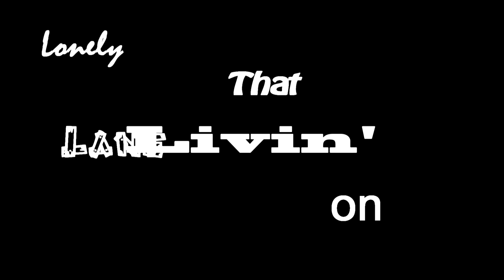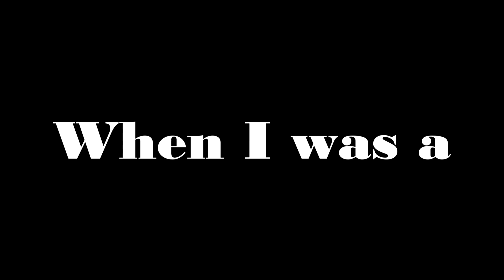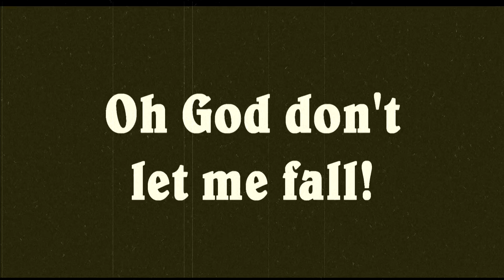[NEW SONG!] Chimera Lyric Video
Members:
Jacob Medaris: Guitars, Vocals
Taylor Nguyen: Guitars, Strings
Brenton Lee: Bass
Brandon Nguyen: Drums

Lyric Video by Taylor Nguyen

Edited with ProTools 8; Sony Vegas Pro 10.0

Sometimes it just gets too lonely
Livin' on that lonely lane
I never had many problems
Until I took that train

The world is full of dreams
Woven by the mother's seams
The time is nigh; now
And always will be

Oh God don't take it all
Oh God don't let me fall
I wanna I wanna know
When it's time to go
(2x)

When I was child I left home
Thinkin' I knew it all
But screw that I'm starting over
This time I'll heed the call

(2x)